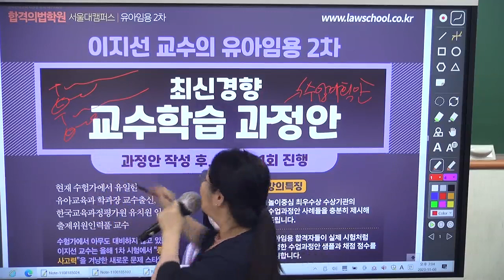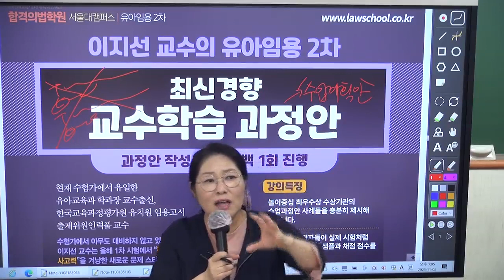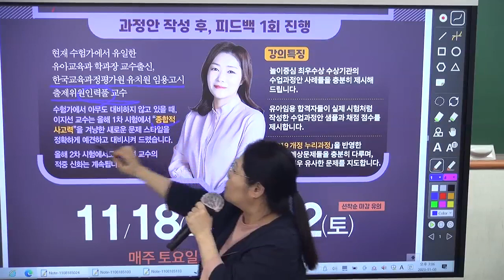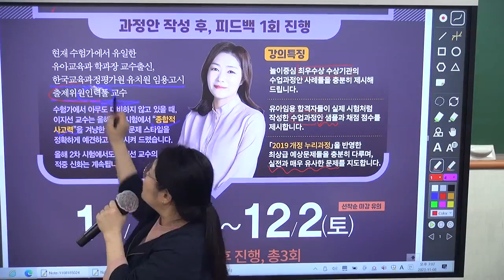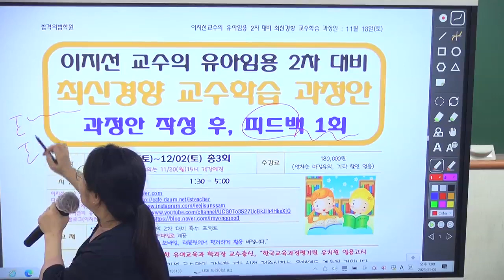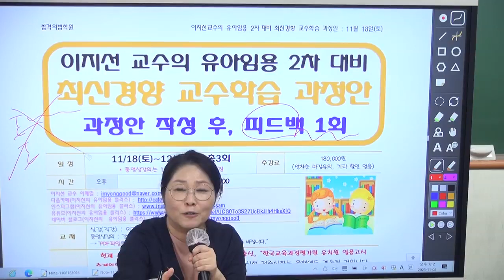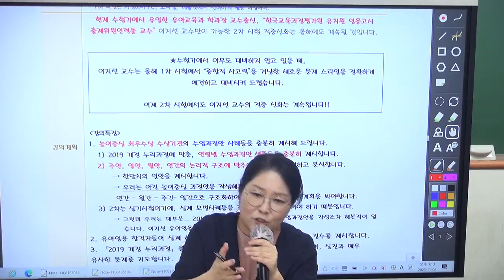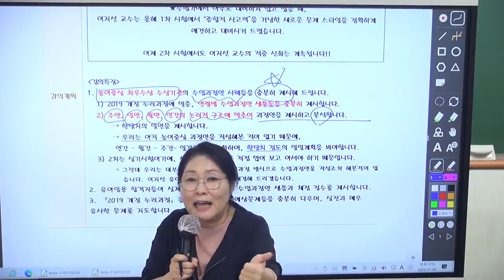[이지선 유아임용] 최신경향 교수학습 과정안 O.T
유아임용 이지선 교수의 최신경향 교수학습 과정안 O.T